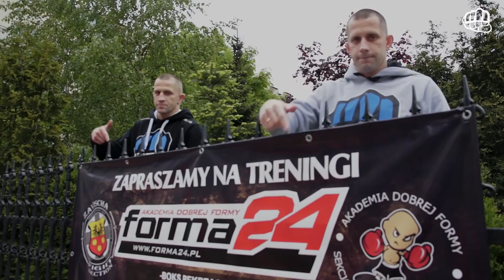FORMMA Fight Seminar 2 - Warszawa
Highlight z seminarium FORMMA, które odbył się 11 maja 2013r. w klubie Forma24 - Akademia Dobrej Formy. Prowadzącymi seminarium byli: Maciej Skupiński - mistrz świata w Muay Thai oraz Andrzej Kościelski - trener klubu ANKOS Zapasy Poznań. Wykład i prezentację na temat tapingu w sportach walki poprowadził fizjoterapeuta i rehabilitant - Marek Rybak.